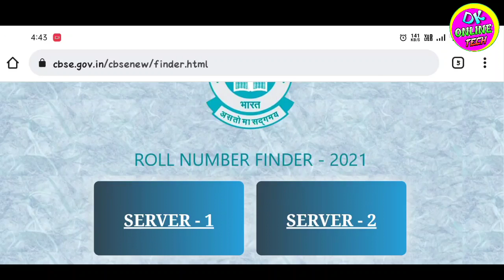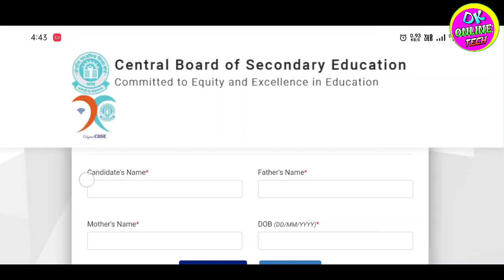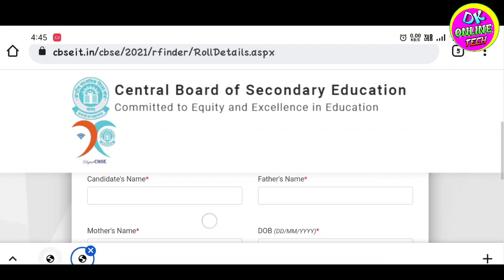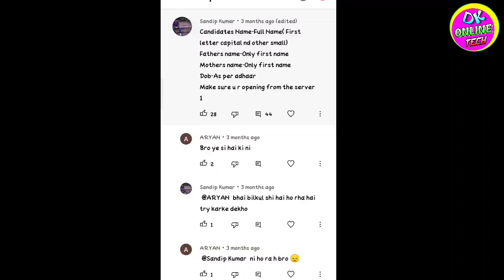Cbse board roll number kaise pata karen | record not found problem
Tag...
Cbse board roll number kaise pata kare 2021-22
cbse board 12th roll number kaise nikale
Cbse roll number kaise nikale 2021
Cbse roll number find kaise karen
cbse board roll number kaise pata kare
CBSE Board Exam 2022 Admit Card download kaise kren
cbse Admit card 2022 hall ticket
Cbse exam 2022 Admit card download
2022 cbse admit card download kaha se kare
Cbse exam admit card 2022 download kaise karen
Cbse class 10th Admit card download kaise kren
Cbse class 12th Admit card download kaise kare
How to download cbse 10 admit card 2021
how to download cbse 9 admit card 2012-22
Cbse board roll number kaise nikale
Cbse board class 10th roll number kaise nikale
cbse board class 12th roll number kaise nikale
Cbse board roll number finder